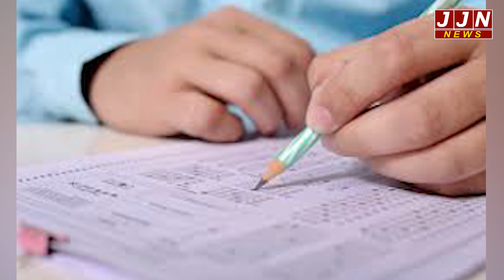परीक्षा के दौरान हुआ कुछ ऐसा की मचा हड़कंप और बुलानी पड़ी पुलिस || JJN News